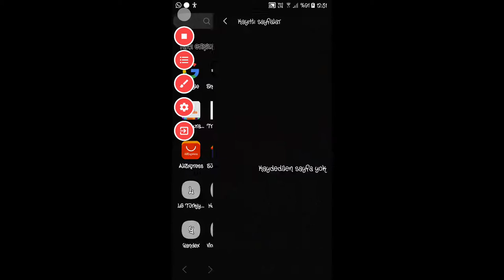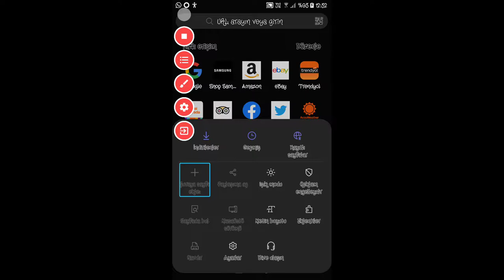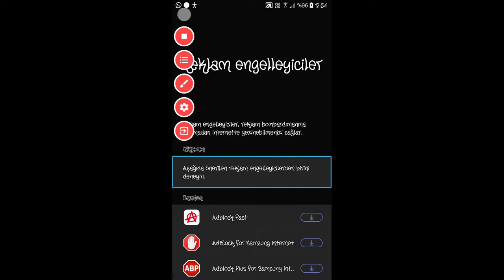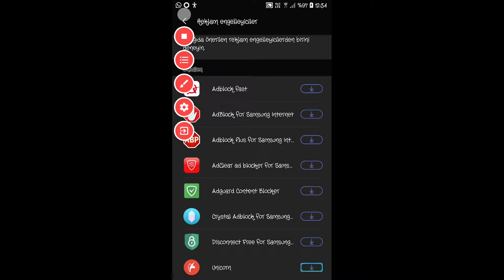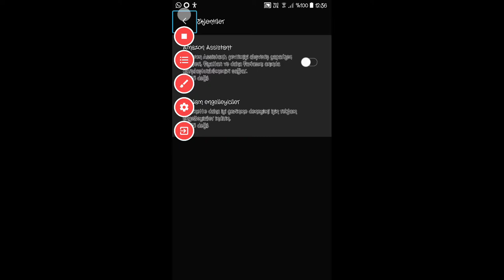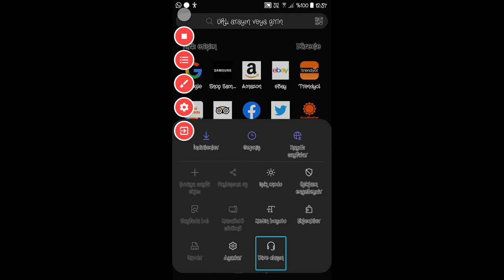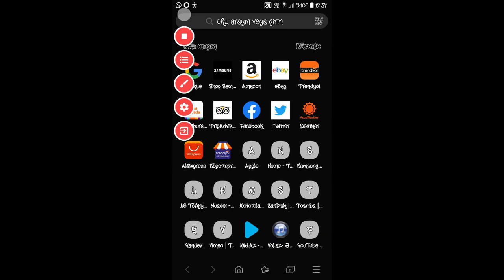02.Samsung Înternet Web Tarayıcısı - YENİ SÜRÜM - Uygulama İncelemesi ... / 8 Kasım 2019